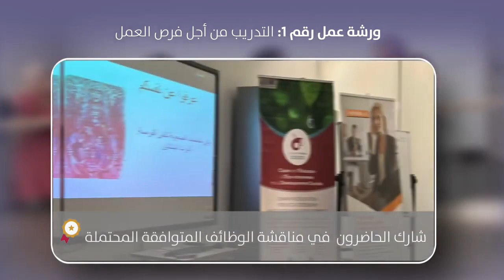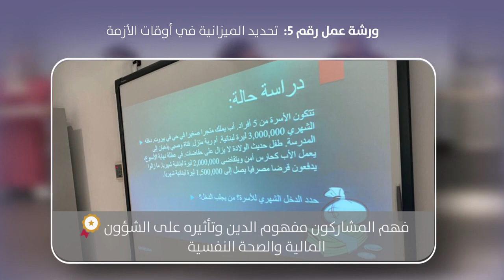CEEDD تدريب النساء والرجال الأكثر ضعفاً و المكفوفين في أفقر أحياء بيروت والنبعة وبرج حمود